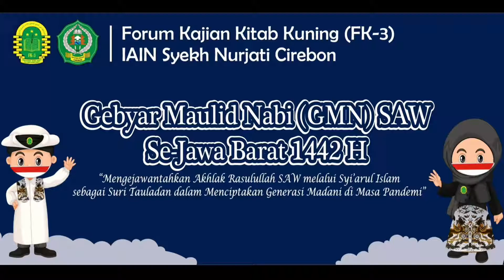MPI - Amelia Putri SMA IT AKMALA || GMN FK-3 2020 IAIN Syekh Nurjati Cirebon